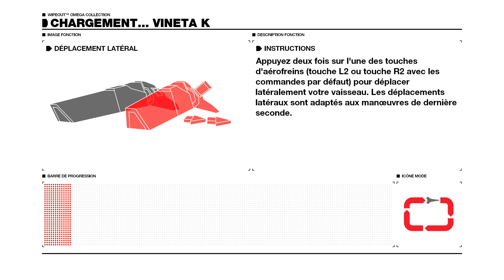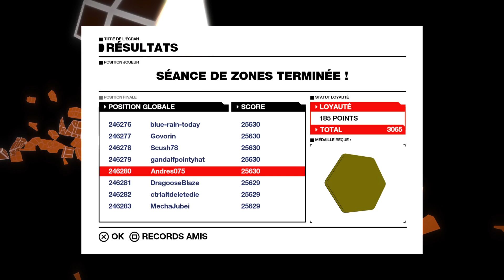UpLift Serie Course 5